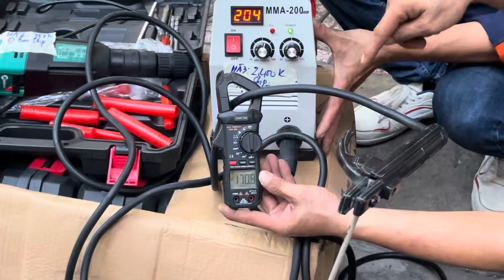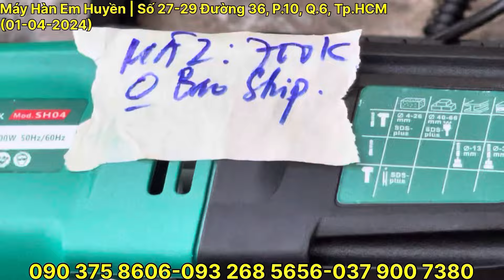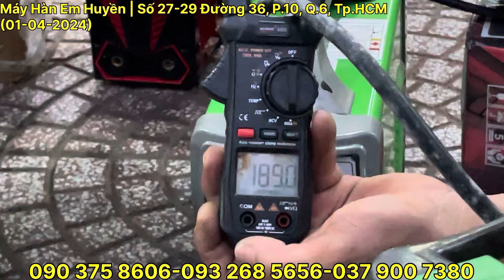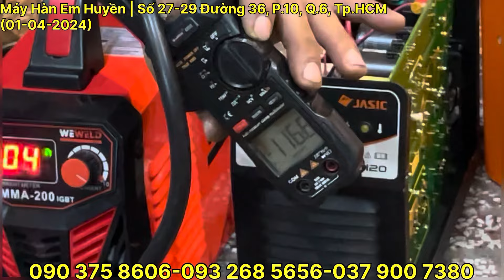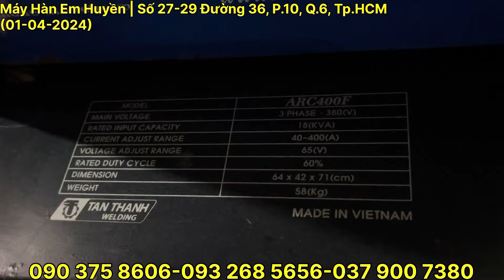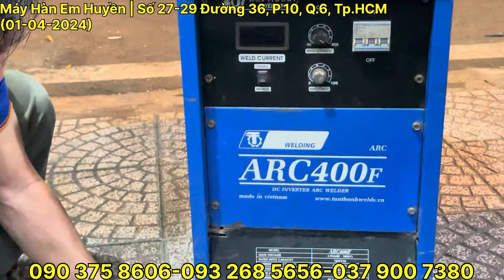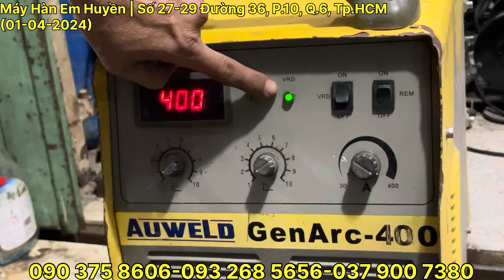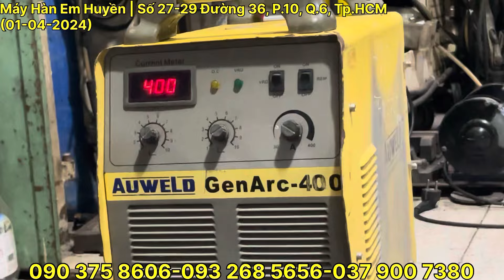🔴Sale Đầu tháng máy hàn còn sót thứ 6 tuần rồi, HK160A :900K